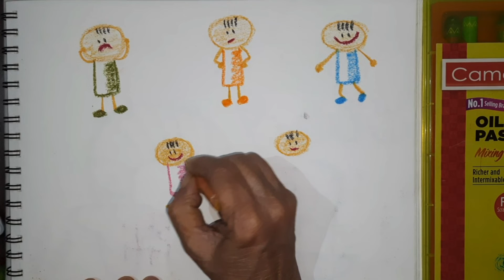Figures drawing with Camlin Oil Pastels